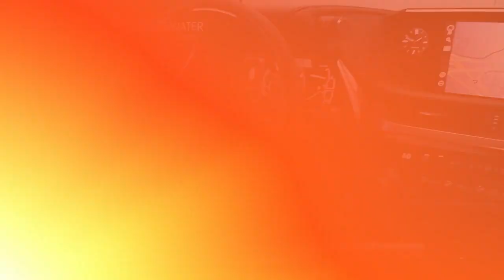New 2021 Lexus ES ES 350, Bridgewater, NJ L211149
* Includes Lexus cash or special Lexus APR financing offer.*2021 Lexus ES 350 3.5L V6 DOHC 24V Pear 22/32 City/Highway MPGSince 1989, our convenient location in Bridgewater allows shoppers from New York City, Warren, Bernardsville, Franklin Twp, and Somerville to take advantage of our excellent service and competitive pricing. The team members across every department take the time to understand your needs and provide that individual touch throughout your shopping experience. Whether you're just starting out your search or you know exactly which model you want, we're here to help answer questions and get you the information you need. Although we're located on the highway, we still provide a small-town shopping experience for our valued customers. The experience of each client is very important to us, so we maintain extremely high levels of service. You'll get the best treatment you've ever had at a car dealership. We've been in business for three decades and continue to lead the area in customer service and support.

[RLVID:2126:c09b6ffaf6bb41dd:449d7bef8e7fc799:1]